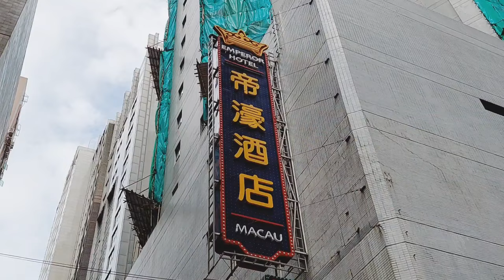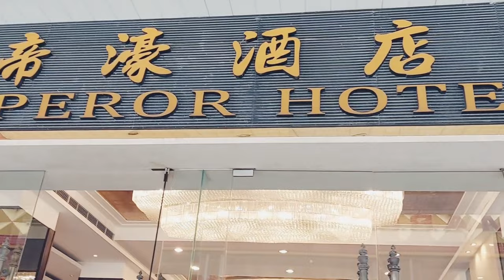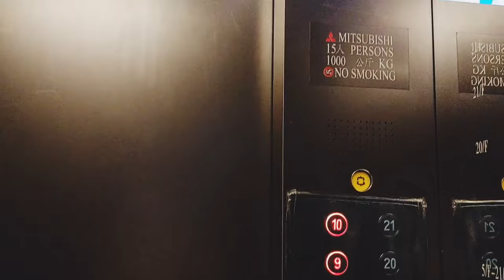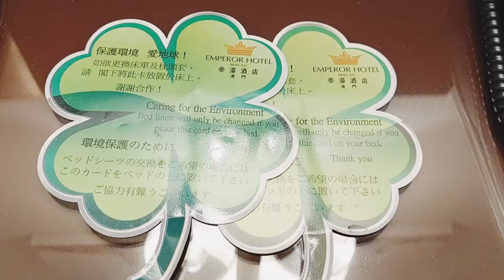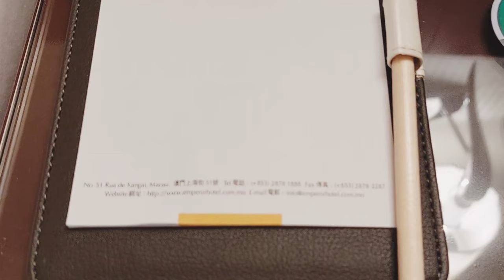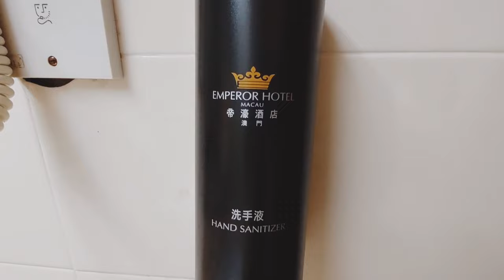The EMPEROR HOTEL